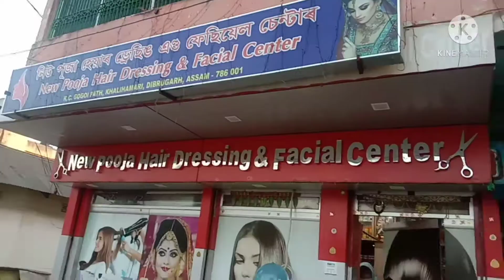Dibrughr pooja hair center..//muk dekhi kiyo hahile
Dibrughr pooja hair center kot ase...ki karne golu.. bahut val lagile goi... apunalukeu jabo